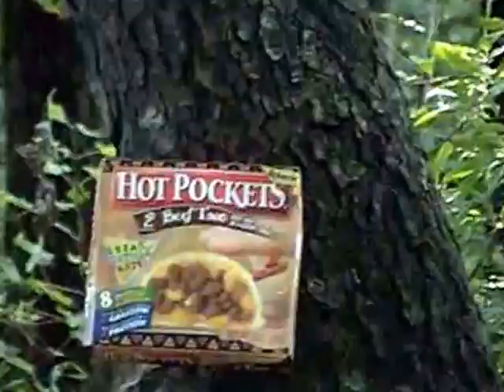hotpocket comercial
movie made with some friends